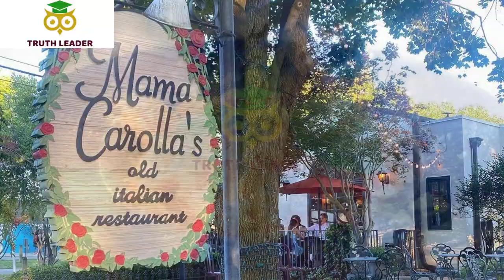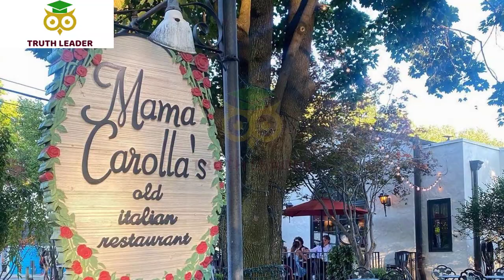Top 10 Best Restaurants to Visit in Indianapolis, IN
From conventional American fare to vibrant international cuisine, here are the best restaurants in Indianapolis and nearby Carmel and Fishers that provide some of the best food in the state.

Traveling and want to find the best restaurants in Indianapolis, IN you visit? Look no further! Our top 10 list's of delicious eateries will make your trip a gastronomic delight!